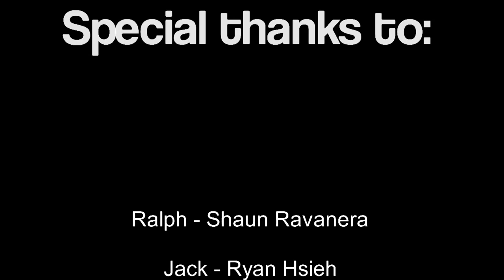The Lord of The Flies - School Project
Animated by Jordan Macaraeg

Voice Actors:
Ralph - Shaun

Jack - Ryan

Piggy - Froilan

Samneric - Shania

Robert - Lorence

Roger - Angelina

Savages - Vy

Time Taken: 3 Days of Animation
No Tween ; Used "Add-inbetween Frames"
Frame Count: 6,000+
Frames per second: Mainly 30 (with edits and 24fps)